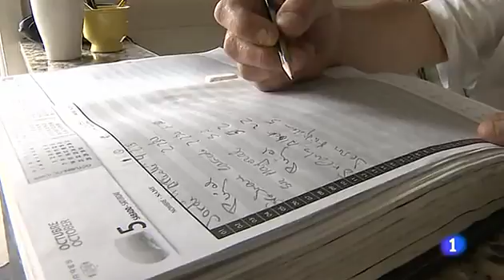El turismo pierde fuerza desde el inicio de los terremotos